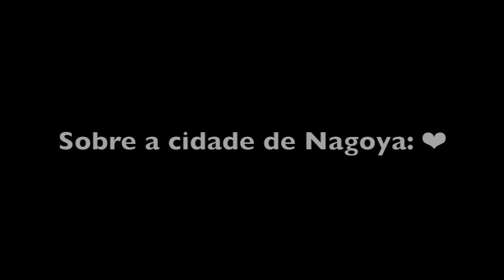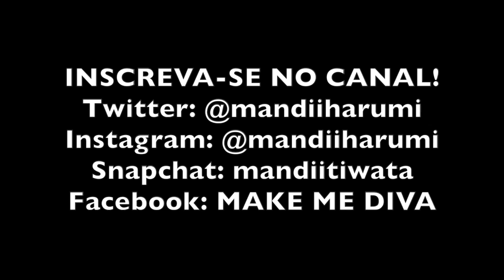VLOG: Encontro de Youtubers em Nagoya - Por Amanda Harumi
Snapchato: mandiitiwata
Fan Page: MAKE ME DIVA